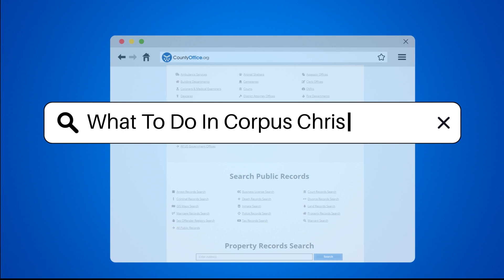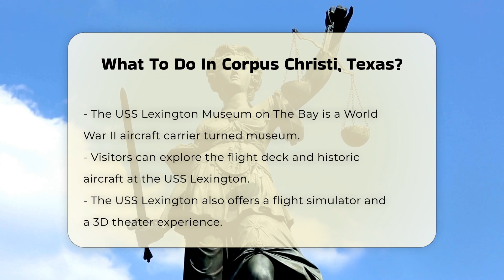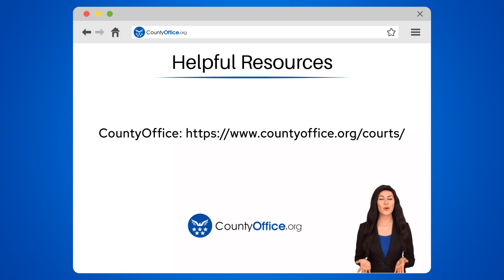What To Do In Corpus Christi, Texas? - CountyOffice.org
What To Do In Corpus Christi, Texas? Discover the vibrant city of Corpus Christi, Texas, where a world of adventure and culture awaits you. In this engaging video, we will explore the top attractions and activities that make Corpus Christi a must-visit destination. From stunning beaches perfect for windsurfing and kayaking to the educational wonders of the Texas State Aquarium, there's something for everyone. Delve into the rich history at the USS Lexington Museum on The Bay, where you can walk the flight deck of a historic aircraft carrier and experience interactive exhibits.

Nature lovers will find solace at the Padre Island National Seashore, a breathtaking natural barrier island teeming with wildlife and scenic beauty. For those who appreciate the arts, the Art Museum of South Texas showcases an impressive collection of American artworks, while the Corpus Christi Museum of Science and History offers a fascinating glimpse into the region's past.

Additionally, pay tribute to the legacy of Selena Quintanilla-Perez at the Selena Memorial Statue and the Selena Museum, dedicated to her life and contributions to music. Enjoy various recreational activities, including paddleboard yoga and horseback riding on the beach, ensuring that your visit is filled with excitement and relaxation.